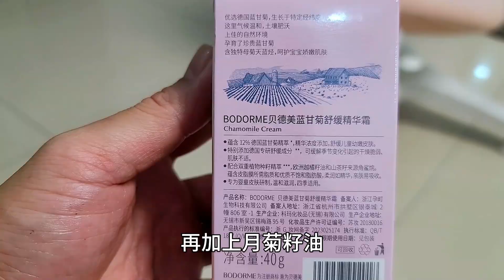谁家有这么爱玩的老爸？用画笔在脸上画大花猫，这个游戏真好玩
谁家有这么爱玩的老爸？用画笔在脸上画大花猫，这个游戏真好玩#家庭生活